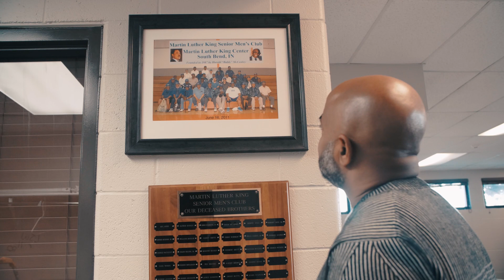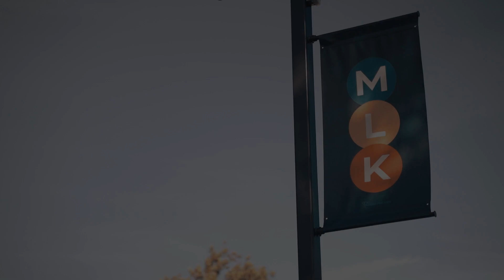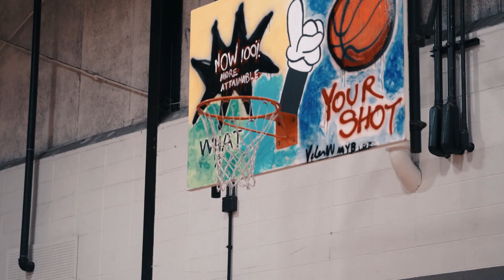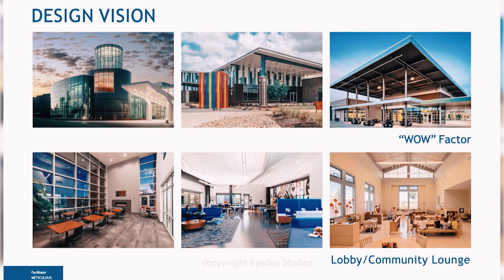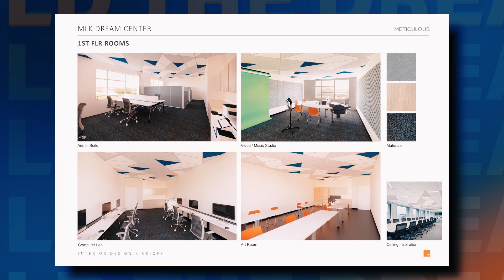MLK FINAL Copy 01